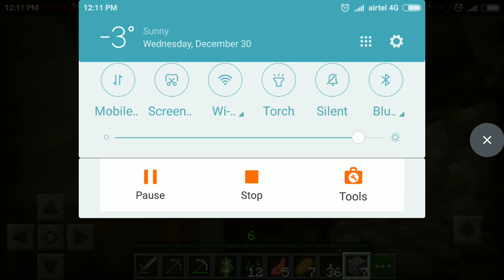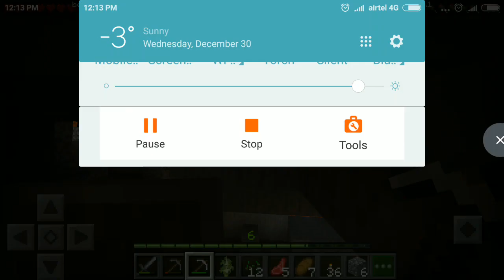I Am covered with iron Armour